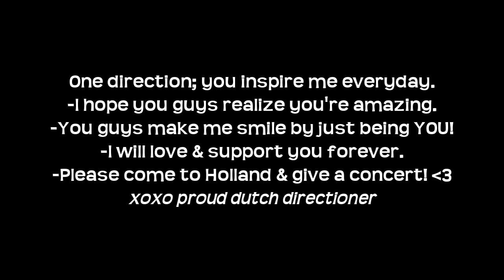This is why One Direction stole our hearts ♥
A video of one direction that will make you smile